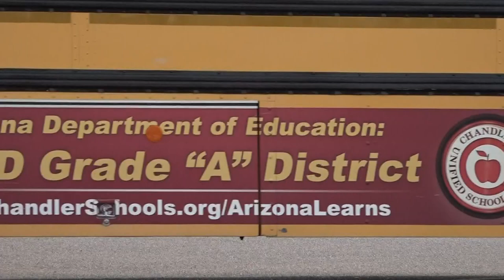Chandler schools working to fill staffing shortages in 2023, like other Valley districts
CUSD said they’re looking to fill around 30 bus driver openings. The shortage is something the district has been dealing with for about five years now.